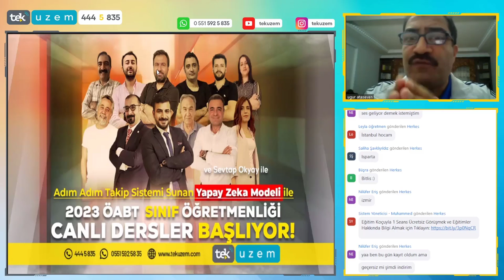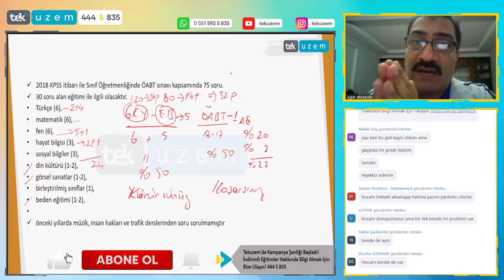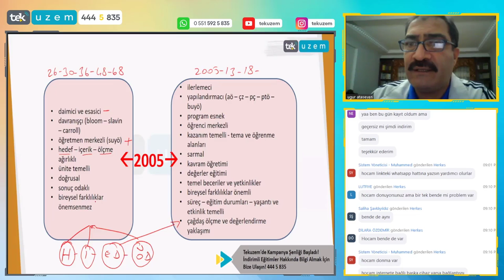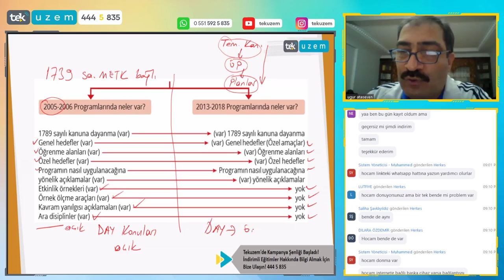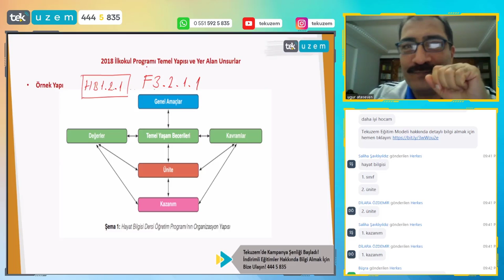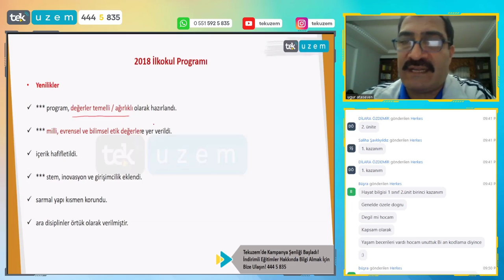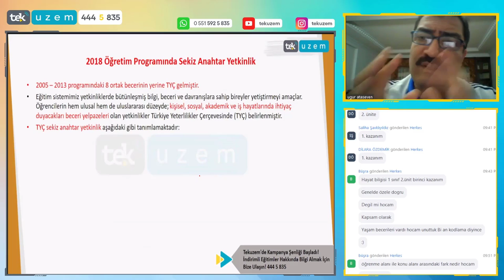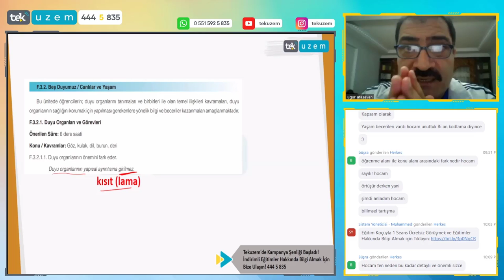ÖABT Sınıf Öğretmenliği "Alan Eğitimi"ne Nasıl Çalışmalısınız? /